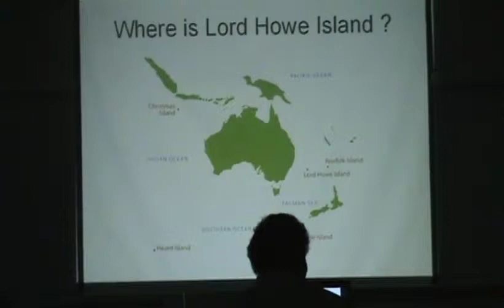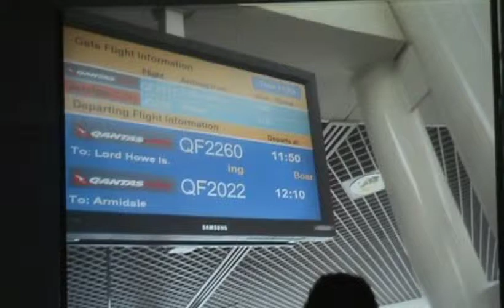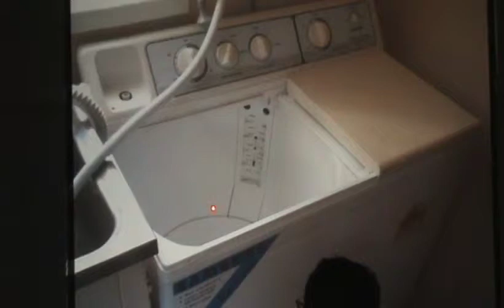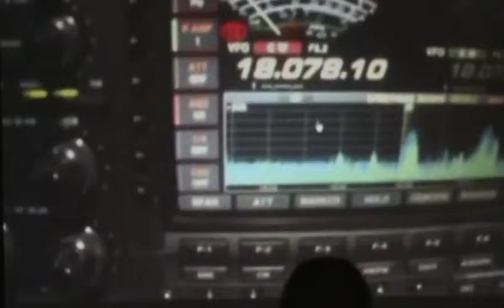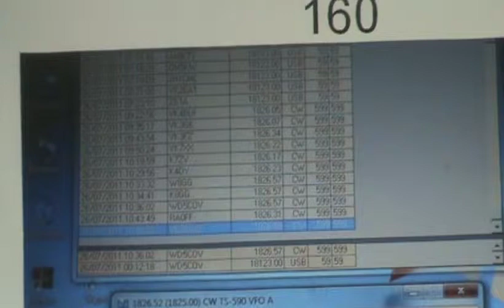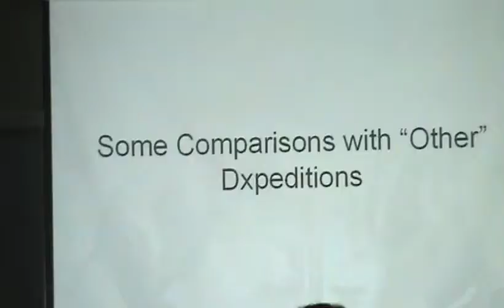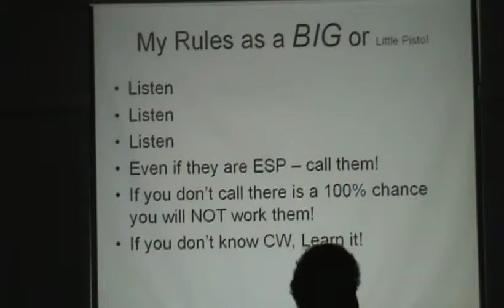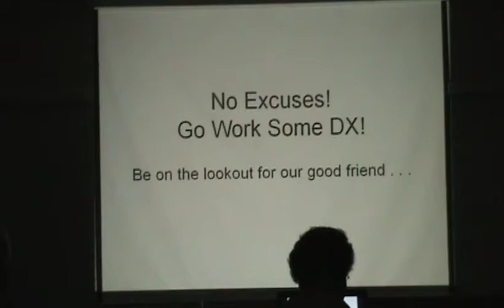January 2013 NFARL Meeting---Presentation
January 2013 NFARL Feature Presentation---Don Nesbit N4HH talks to us about DXing.